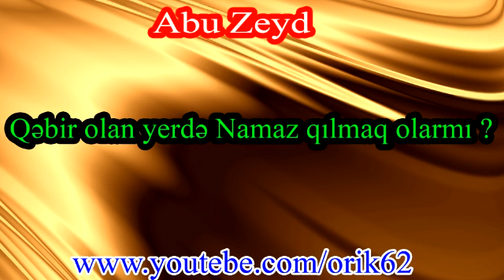Abu Zeyd - Qəbir olan yerdə Namaz qılmaq olarmı ?